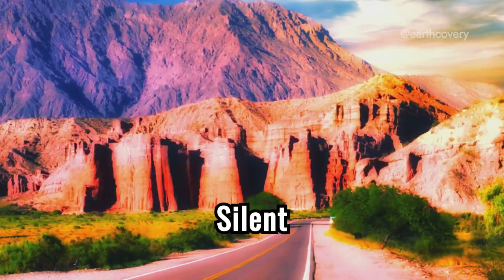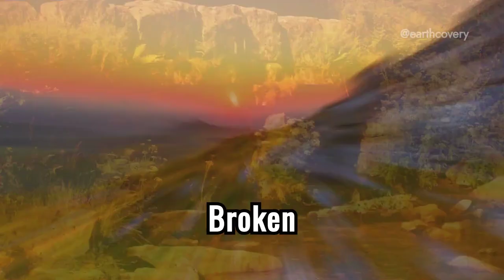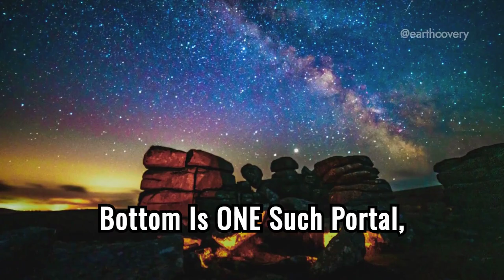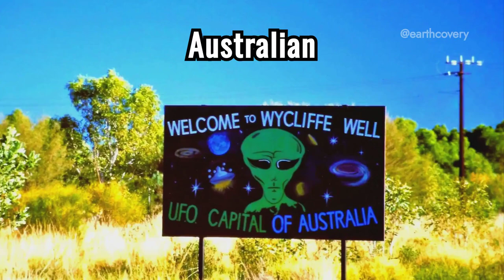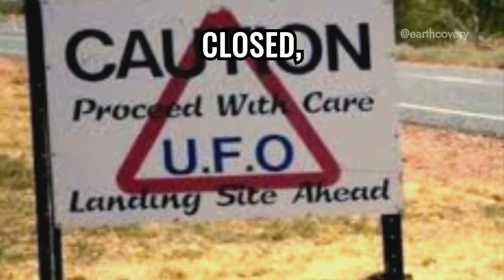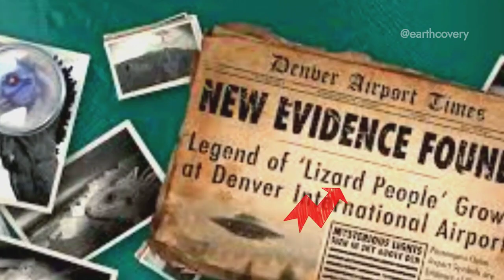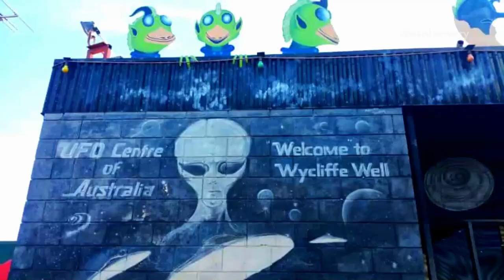ALIENS LIVE HERE - SECRET Sites Aliens Visiting (NOT Area 51)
ALIENS Visited These 5 Places on Earth (Shocking Evidence Uncovered!)
Discover the top 5 places on Earth where evidence suggests that aliens have visited. From mysterious DIA to unexplained sightings, this video uncovers shocking proof of extraterrestrial activity. Prepare to be amazed by the compelling evidence that suggests we are not alone in the universe. Watch now and decide for yourself!

✅ About:
Are you looking for a break - from the crowded destinations? Well, Lest's find out the hidden gems of the wonderland together.

We @EarthCovery bring you informative travel videos about mind-blowing HIDDEN places ALL around the world every weekend. Experience the BEAUTY and ENERGY of our hidden earth. Become a surfer and RIDE the waves or get your hiking kit and REACH at the TOP of the mountains, and when YOU feel exhausted RECHARGE yourself inside the majestic charming waterfalls.

Are you ready to take your ROLE in uncovering the hidden gems Earth?